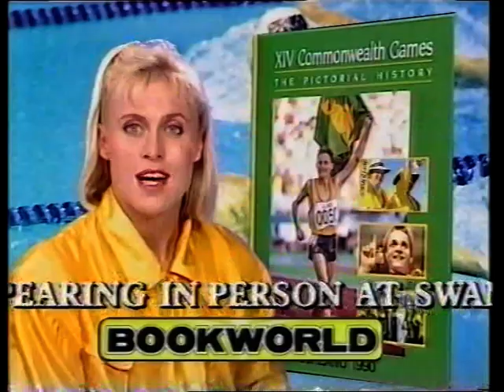Lisa Curry-Kenny Bookworld ad 1990 Commonwealth Games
Lisa Curry-Kenny in a Bookworld ad from 1990 promoting a commemorative Commonwealth Games book.